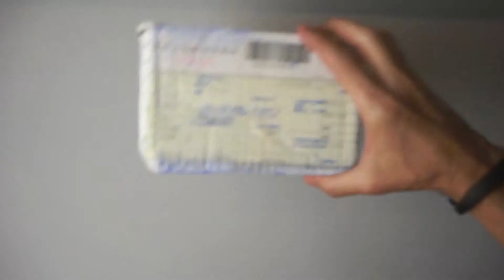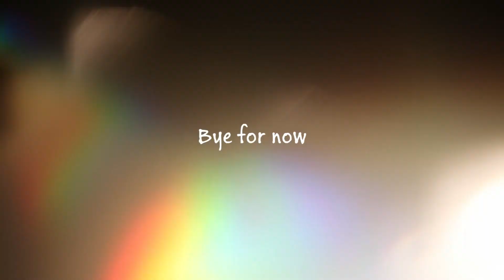Unboxing 1080p EZCast miracast dongle to dubstep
Here is the unboxing of an EZCast dongle. This is a Wifi/Miracast screencasting dongle that attaches to your big screen via HDMI and casts the content of your handheld, laptop, or other PC device. It supports Android, Mac OS and iOS, plus Windows 8.1!